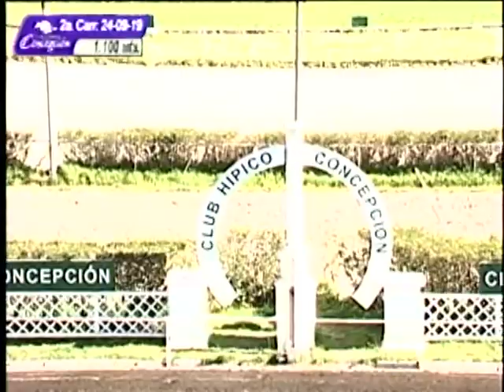stormtrooper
STORMTROOPER ganador 2ª carrera martes 24 de septiembre 2019